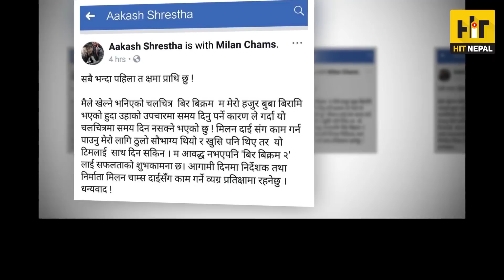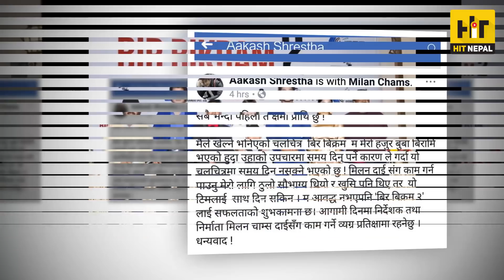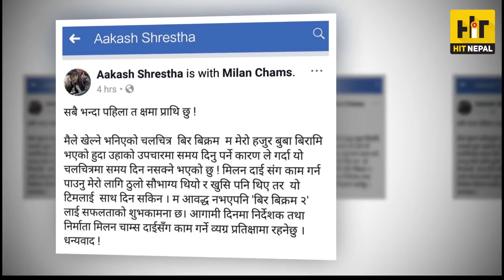छोरी पाएपछि प्रियंकाकोे एउटा कुरा याद गर्नुभयो, रिसाएको व्यक्तिसँग सुटुक्क सिक्किममा आकाश/Aakash/ Pk